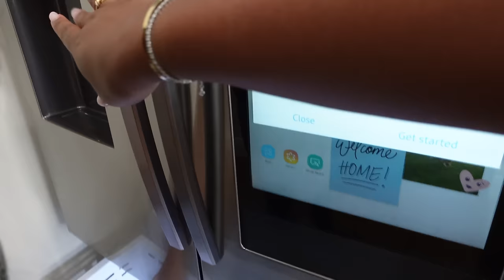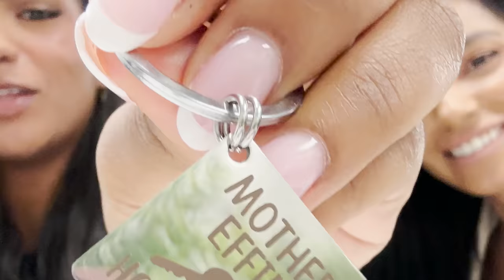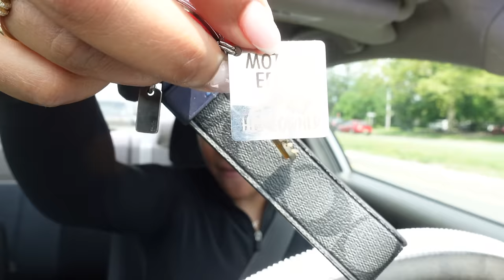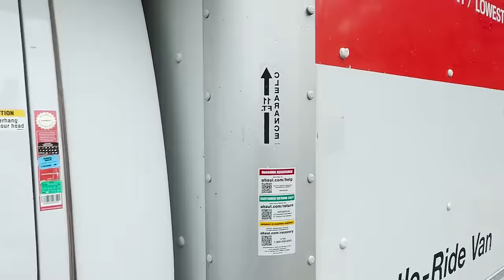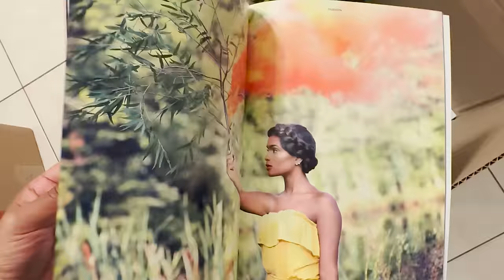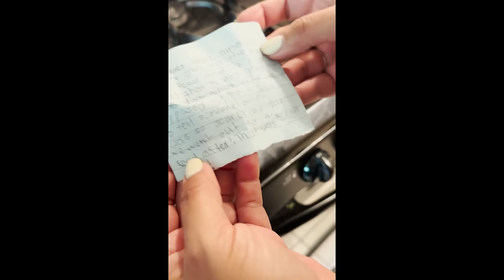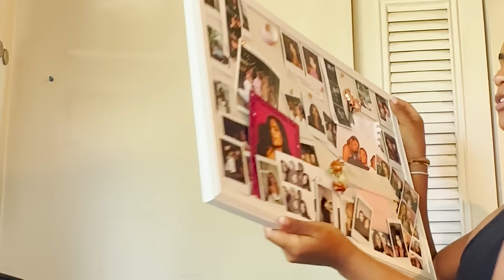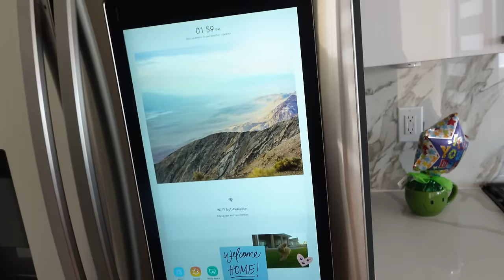I BOUGHT A HOUSE!! ♡ (MOVING VLOG, LEAVING MY CHILDHOOD APARTMENT, PACK WITH ME!!)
ITS FINALLY TIMEEEE!!! WERE MOVINGGGGGG GIRLS AHHHHH - this vlog is soooo emotional to meee such a BIG moment in my life that we get to share thank you for all the beautiful memories in my old apartment it was SO REALLLLL ugh. i hope u enjoy this new chapter and im super excited to make new mems together!!! ILYYYY

AMAZON STOREFRONT ♡

SOCIALS ♡

FAMILYS CHANNELS ♡

FAQs ♡

23 years old, graduated nursing school, now a full time content creator!